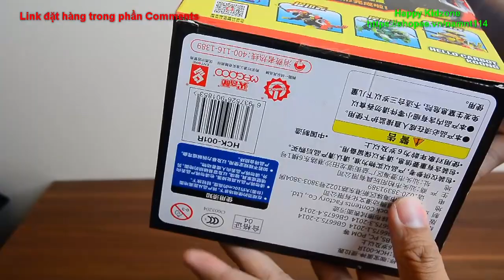Mở hộp đồ chơi Hello Carbot Koong - mẫu số 01 - Tirakoong